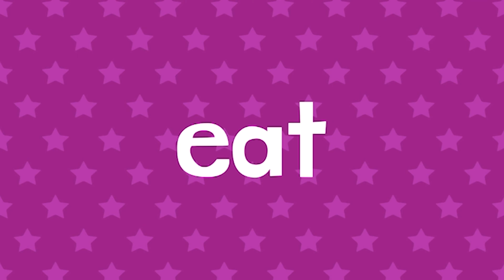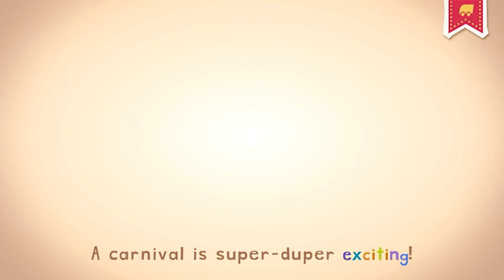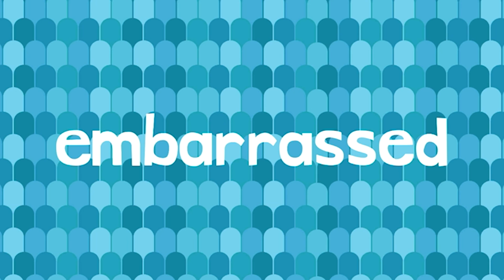Endless Learning Academy | Kid’s early learning | Meet Words that Starts with E | English vocabulary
Learn the meaning and definition of English vocabulary words that starts with E in this fun Endless Learning Academy episode.

Timestamps:

00:00 - Eyes
01:57 - Ears
03.00 - Eat
04:41 - Excited
06:32 - Elephant
08:01 - Eight
09:24 - End
11:19 - Exercise
12:53 - Explore
14:36 - Embarrassed

Google Play Store:

Game Description:

Prepare your child for Preschool, Kindergarten, 1st grade, and beyond with this interactive early learning educational app from Originator - Endless Learning Academy!

Kids will learn letters, phonics, vocabulary, reading, numbers, math, emotions, feelings, and a whole lot more, with an ever growing curriculum all while having FUN with the adorable Endless monsters!

- ABC’s

- Reading

- Handwriting

- Vocabulary

- Phonics

- Spelling

- 123’s

- Learn numbers

- Quantity

- Counting

- Sequences

- Arithmetic

- Emotions

- Music

- Spanish

- Art & coloring